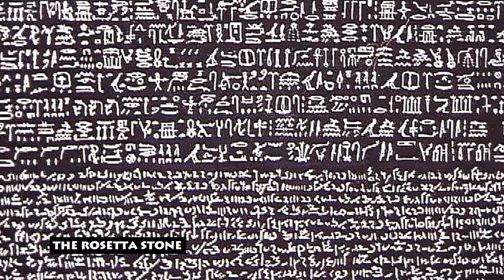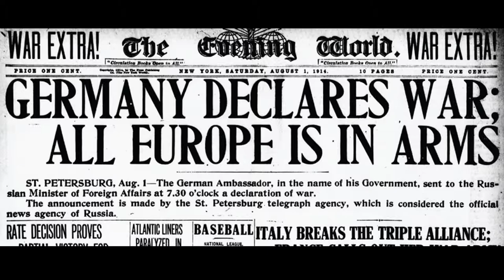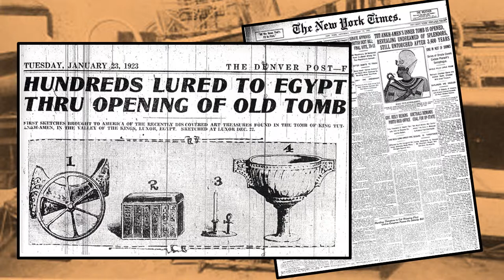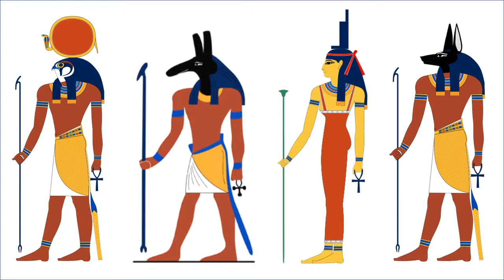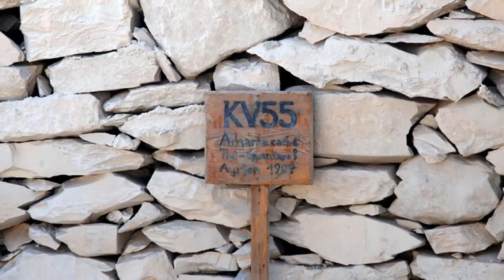Egypt's Amarna Period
Ten-minute summary of the discovery of King Tut's tomb described within the historical context of Egypt's infamous Amarna Period and the controversial pharaoh Akhenaten.